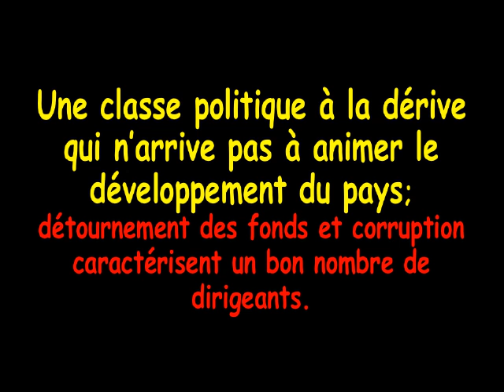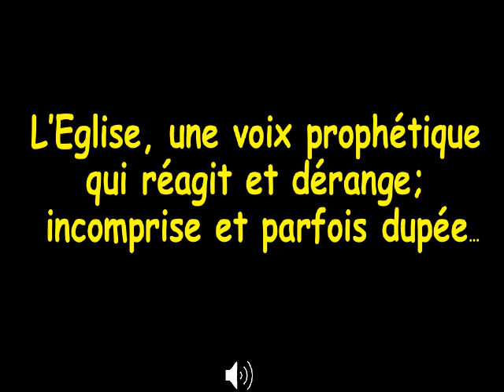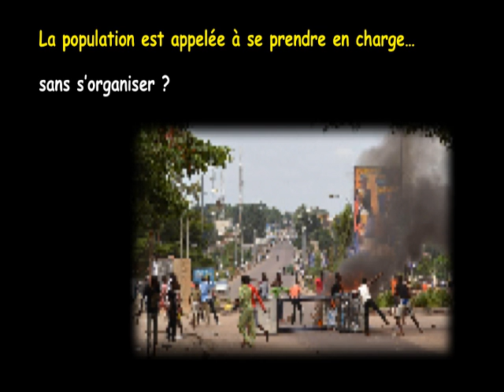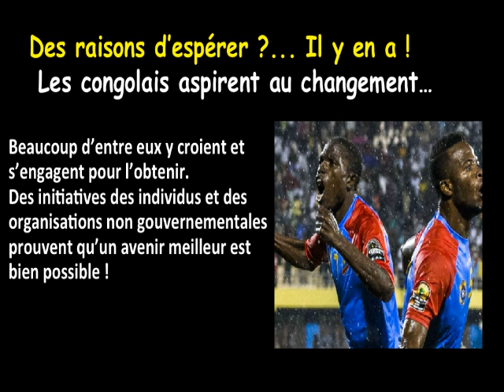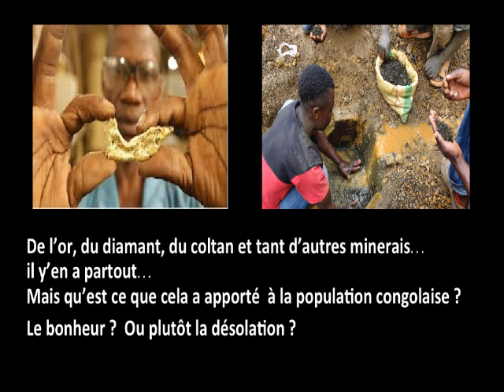La RDC dans tous ses états 2Version finale